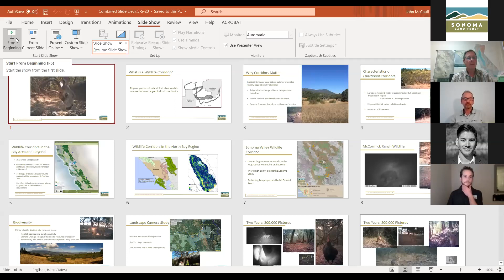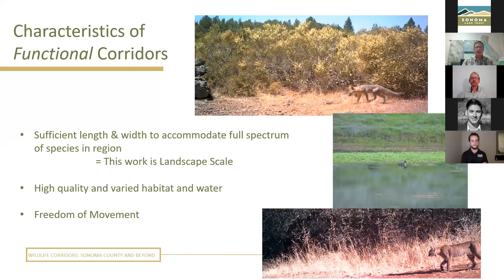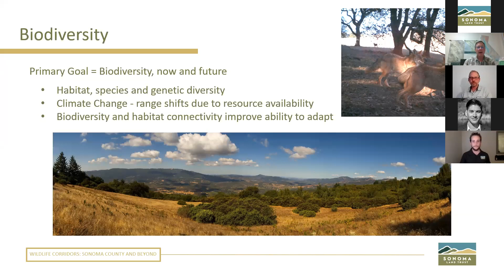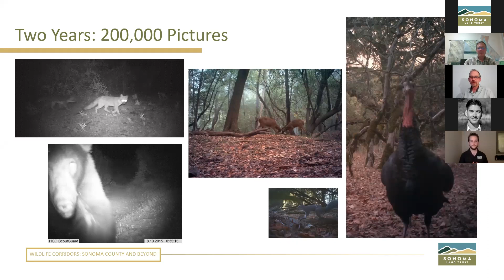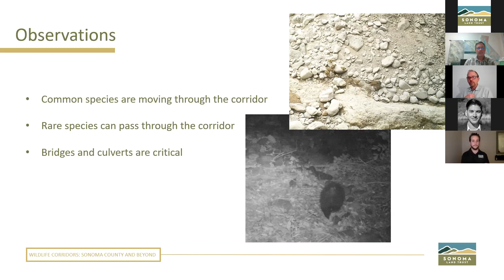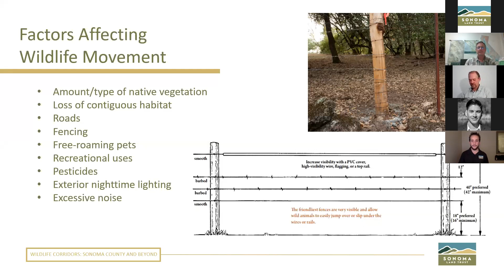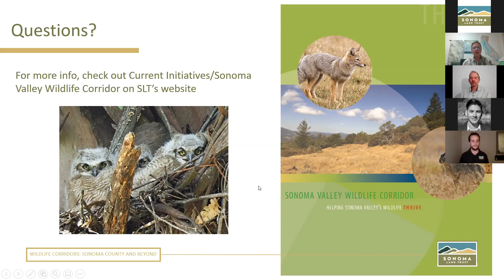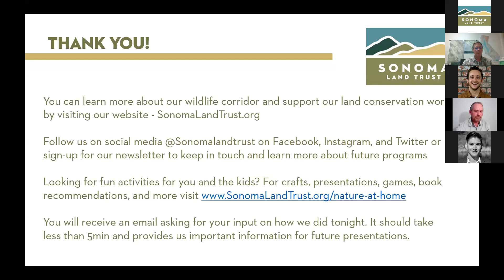Wildlife Corridor: Sonoma County & Beyond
Curious about wildlife in Sonoma County? Enjoy this interview with Sonoma Land Trust’s Wildlife Corridor Team to learn how we’re helping wild animals thrive in Sonoma County and beyond.

Presenters: Tony Nelson, Sonoma Valley program manager, and Taj Hittenberg, stewardship assistant project manager, with our host John McCall, land acquisition manager.